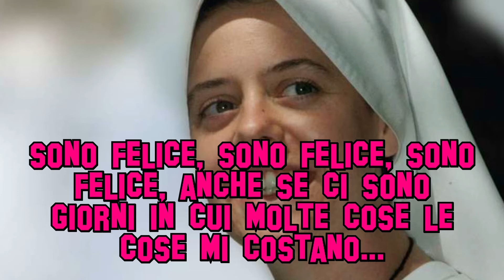6 salti in paradiso - Solennità di Natale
Inizia l'avvento e vogliamo proporvi un "calendario speciale"!!!
6 SALTI IN PARADISO...6 video che aiuteranno a prepararci al Santo Natale guidati anche dalle parole di alcuni giovani testimoni della fede.
Tutte le domeniche di avvento, il giorno dell'Immacolata e il giorno di Natale...6 SALTI IN PARADISO!!!
A cura degli amici di Filippo Gagliardi